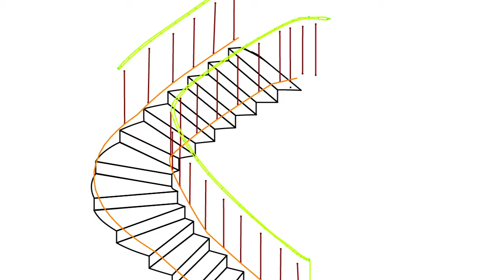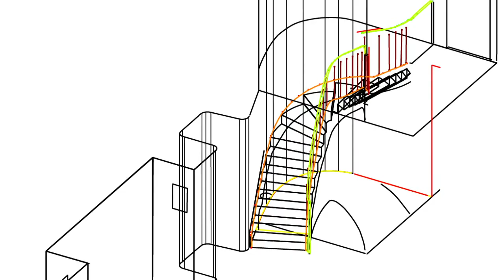Flexijet 3D Real-World Example - Measurement of staircase, railing, and room details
Curved staircases, rounded walls, and twisting handrails to measure? All in
a day‘s work for Rodney McCurdy of Redline Templates!

In order to measure this project from start to finish, Rodney repositioned
multiple times using Flexijet‘s 3D-locations functions. And Flexijet‘s Xbox remote control allows for extremely acurate aiming of the Flexijet to ensure that reposititiong is accurate and efficient.

FlexiCAD provides the software tools for measuring and drawing in 2D planes, or in 3D space, combining multiple types of surfaces into an accurate measurement drawing!